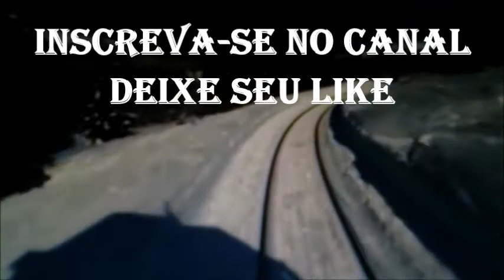DE TREM PELAS GELADAS MONTANHAS DA RUSSIA